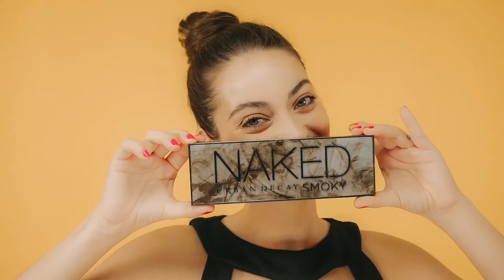Sephora HOT NOW Sezon 6/2015: Naked Smoky od Urban Decay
Paleta Naked Smoky od Urban Decay zawiera12 ultra zmysłowych kolorów cieni do powiek, aby uzyskać każdy look, od najbardziej naturalnego smoky po najbardziej mieniący. Odkryj ciepłe niuanse złota, strukturalne szarości, intensywne brązy i głęboką czerń. Niezbędna paleta z kolorami matowymi, satynowymi lub brokatowymi.